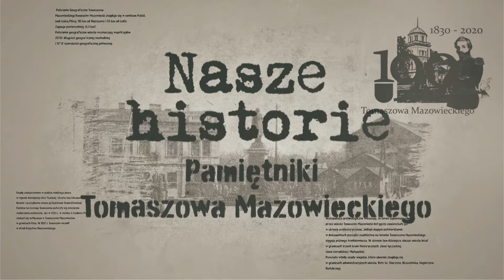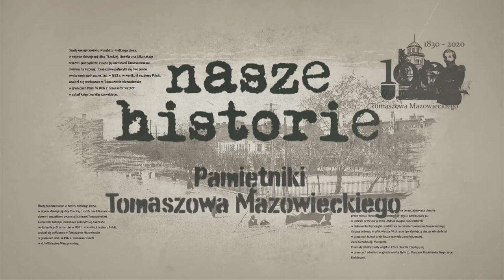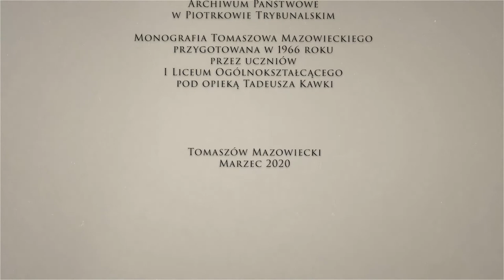Nasze historie. Pamiętniki Tomaszowa Mazowieckiego - odc. 1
Materiał powstał w marcu 2020 roku. To rozmowy z tomaszowianką Panią Stanisławą Kromoską, która obchodziła setne urodziny i tomaszowianinem Panem Henrykiem Myśliwcem, autorem wierszy, byłym piłkarzem RKS Lechia.